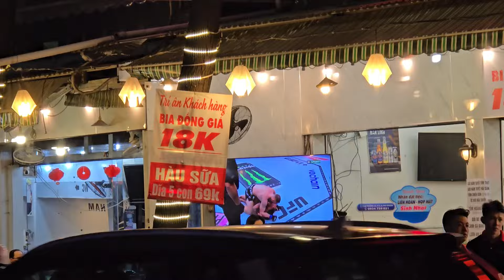Chị Loan đi ăn cùng a sang sòn, Linh Tý Bích Trâm